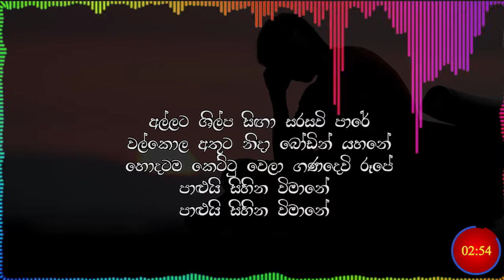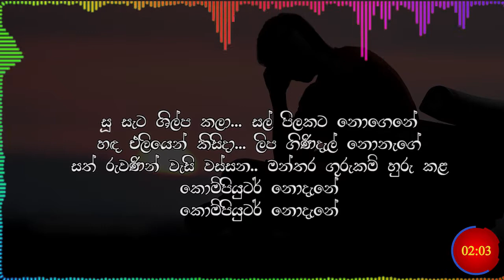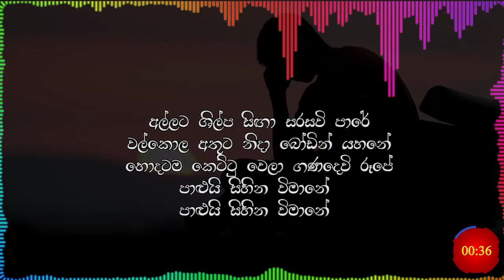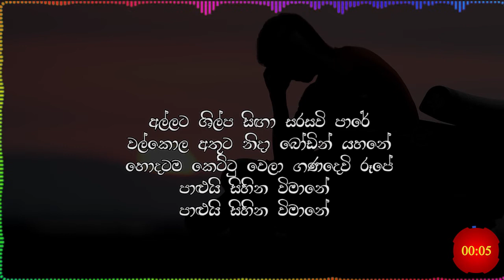Allata Shilpa Siga | අල්ලට ශිල්ප සිඟා | Gunadasa Kapuge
අල්ලට ශිල්ප සිඟා

ගායනය - ගුණදාස කපුගේ

අල්ලට ශිල්ප සිඟා සරසවි පාරේ
වල්කොල අතුට නිදා බෝඩින් යහනේ
හොදටම කෙට්ටු වෙලා ගණදෙවි රූපේ
පාළුයි සිහින විමානේ
පාළුයි සිහින විමානේ

සූ සැට ශිල්ප කලා... සල් පිලකට නොගෙනේ
හඳ එලියෙන් කිසිදා... ලිප ගිණිදැල් නොනැගේ
සත් රුවණින් වැසි වස්සන.. මන්තර ගුරුකම් හුරු කළ
කොම්පියුටර් නොදැනේ
කොම්පියුටර් නොදැනේ

අල්ලට ශිල්ප සිඟා .

ඡන්දෙට පැල් රැක්කා... ගිණි තැප්පට සරියේ
මවු පිය කඳුළු වැටී... සහතික පත් මැකුණේ
රන් අකුරින් නම ලියවුනු.. රන් කැටි පුතුනට පමණයි
සිංහාසන සැදුනේ
සිංහාසන සැදුනේ

අල්ලට ශිල්ප සිඟා .